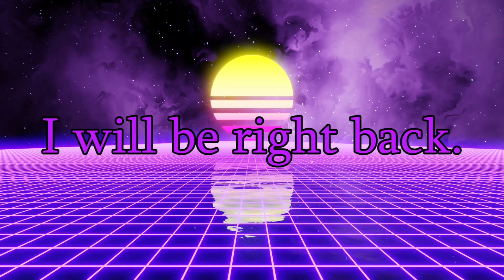FF7 OG (8) | ( 2/18/2024 )